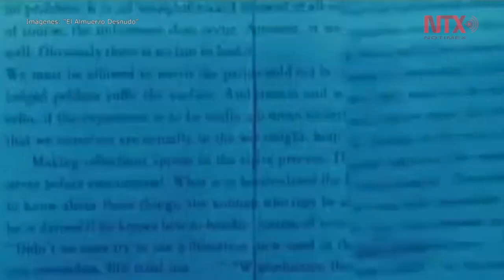Influencia de pinturas de Caravaggio en el cine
El Munal presentará ocho películas en el marco de su exposición “Una obra, un legado